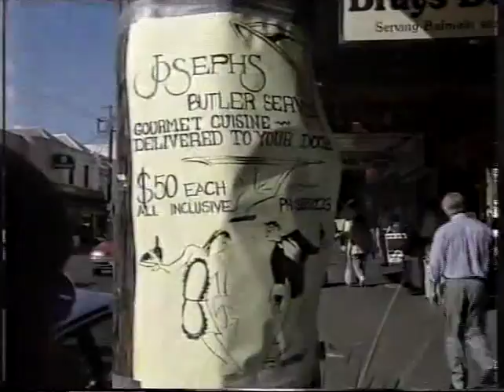E Street Episode 326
Jack starts a new job, CJ's bandages are removed and Jo-Jo and Joey start a new business venture.